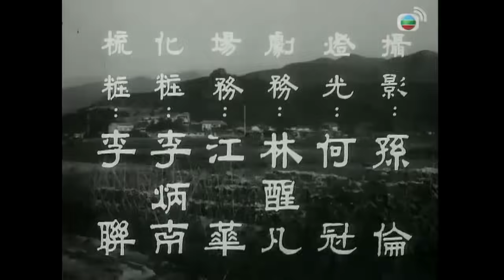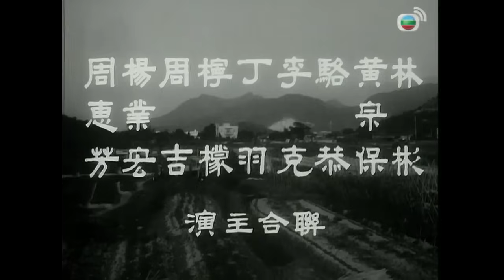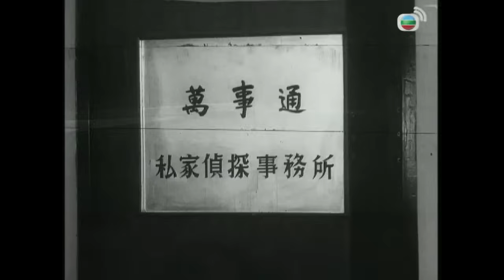《粵語長片》深閨夢裡人 (1966 )｜丁瑩｜嘉玲｜張儀｜導演：黃卓漢 | 香港電影 | 香港粵語電影 | 粵語中字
吳成業從澳門來港尋親不果，餓倒在林潔貞家後門，幸得貞父女相救，並留業寄住，貞父林伯更請蘇德成替業找工作。貞與業互生情愫，珠胎暗結。其後業獲老闆千金金寶蓮賞識，業貪慕虛榮，漸疏遠貞。伯死後，貞懷胎出城找業，望能早日成婚，豈料業忘恩負義，更為與蓮訂婚，竟謀殺貞，幸成趕至救了貞，並將真相告知蓮。貞求蓮放過業和尋業的蹤跡，蓮終在探望工傷的工人中，重遇業，即通知貞；貞趕來相見並原諒業，業覺悟，與貞回鄉生活。